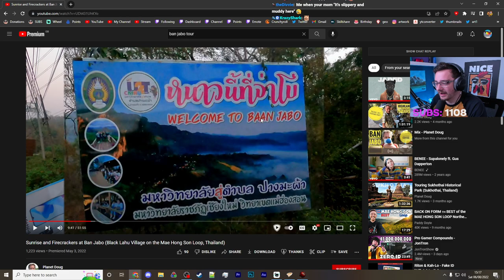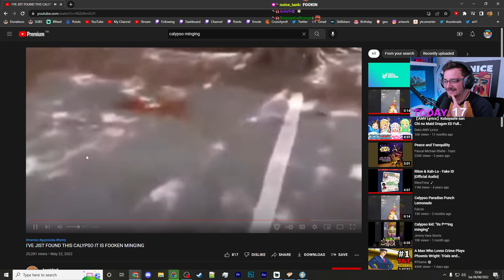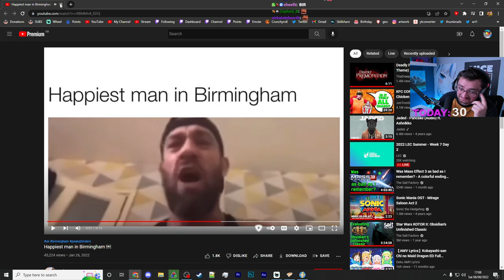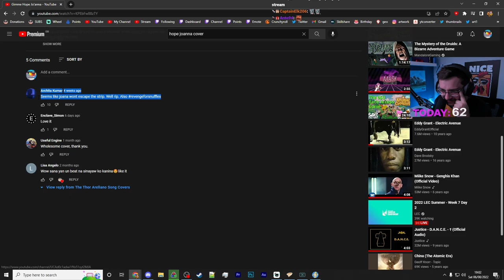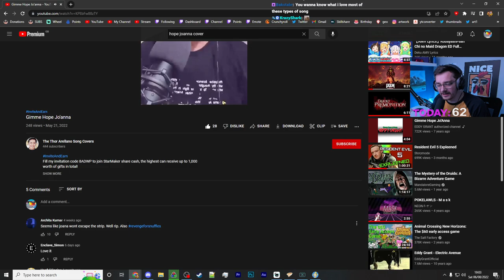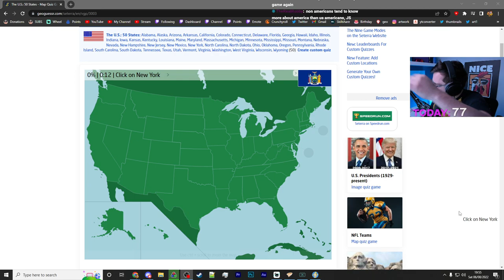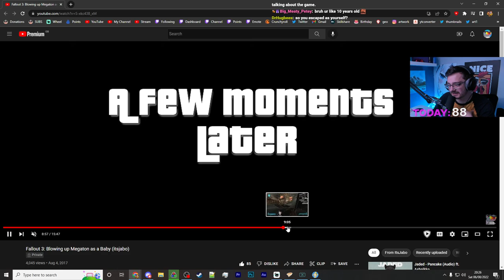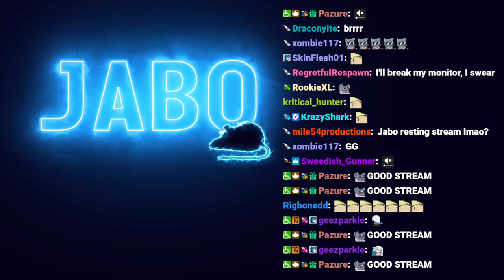Fallout 4 But All Stats Are Level 1 - VOD 3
Can you beat Fallout 4 and the 2 main DLC's with all SPECIAL stats set to level 1 without being able to level up?

Stream Date: August 2022